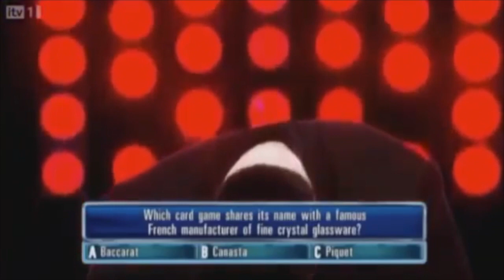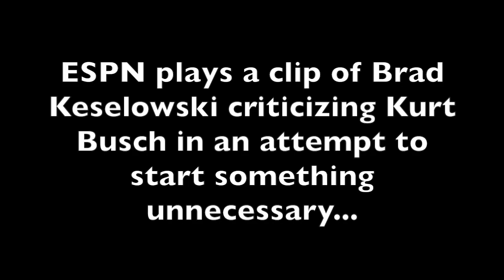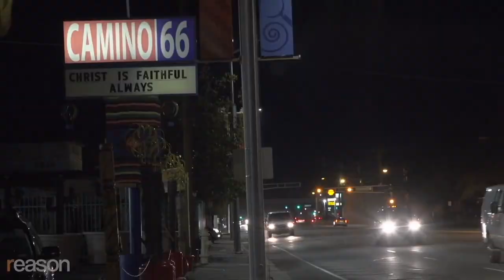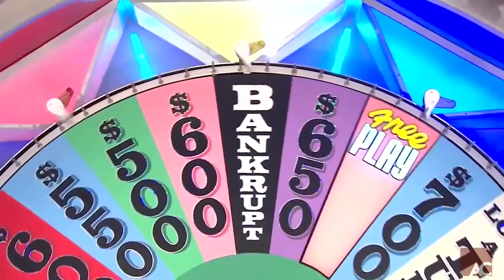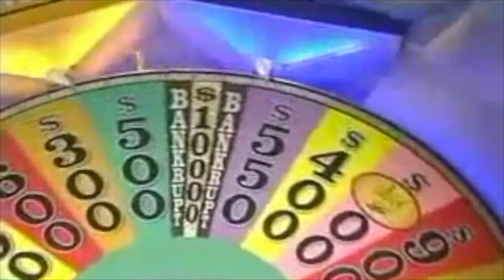The Price Is Right Losing Horn Moments: 13th Edition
The biggest non-special episode yet! Fails from Wheel of Fortune, several other game shows, a couple of sports bloopers for good measure.
Moments include...
0:07 NASCAR 09 "RESULST" (EA Sports, KamikazeGames)
0:19 DOUBLE WHAMMY No. 1: Andy Roddick on The Weakest Link UK (BBC)
1:24 Tony Parker's disastrous free throw attempt (ESPN)
1:48 Pearl and Mark on The Chase UK (ITV)
3:10 AGGRESSIVE GOES AROUND (NBC Sports)
3:20 A. J. Burnett's disastrous warmup pitch (MLB)
3:40 "SUPERMAN AND SPIDERWOMAN" (Wheel of Fortune, Sony)
3:50 Noah Gragson (FS1)
4:14 This ESPN reporter (ESPN (duh...))
5:26 Alexey Shved's disastrous shot (MSG)
5:45 DOUBLE WHAMMY No. 2: This Wheel of Fortune contestant (Sony)
6:16 This forgetful Newlywed (Barris Productions)
6:36 Llanfairpwllgwyngyllgogerychwyrndrobwllllantysiliogogogoch (ITV)
6:58 Clent Bowers' disastrous ending to the National Anthem (SNS)
7:14 KFC as a name (GSN)
7:25 This shopper's eagerness (SGSA)
7:34 The return of Gary Johnson, who ran another campaign with disastrous results (ReasonTV)
7:45 These Jeopardy! Teen Tournament contestants (Sony)
8:03 Steve Harvey hosting Millionaire (Disney-ABC Domestic Television)
8:26 Marcus Smart (TNT, ESPN)
8:39 DOUBLE WHAMMY No. 3: A sequence involving the letter "K" (and Sony, HBO/PBS, David Land, Billy Mays, Fox, Angry Video Game Nerd, and KamikazeGames)